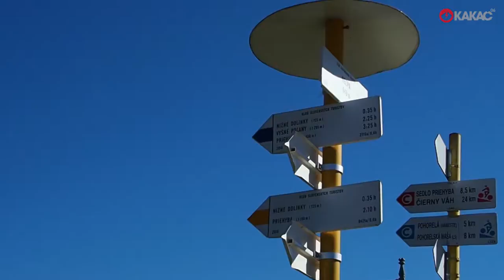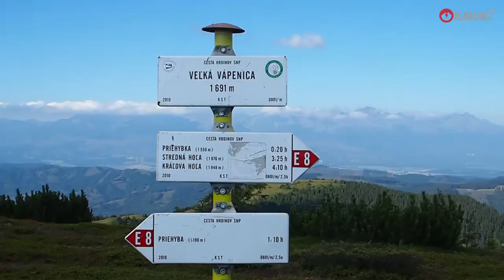z Heľpy cez Veľkú Vápenicu na Andrejcovú